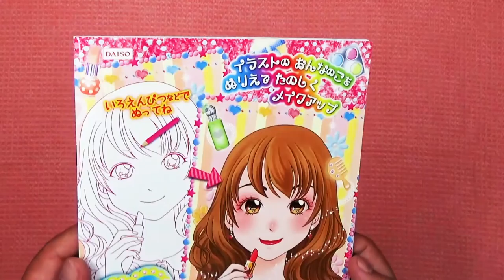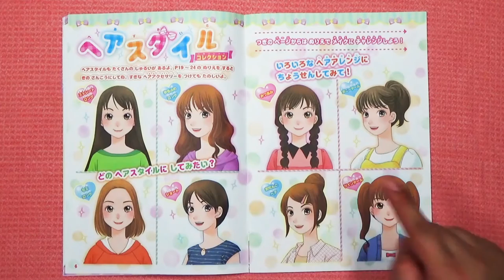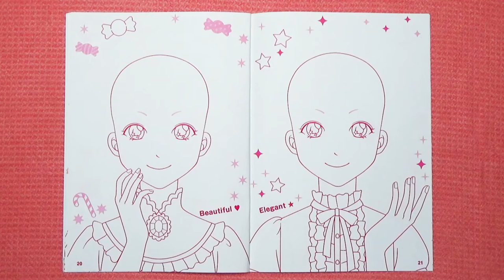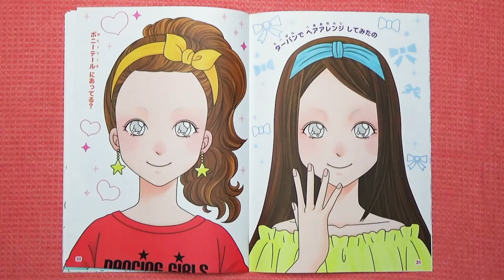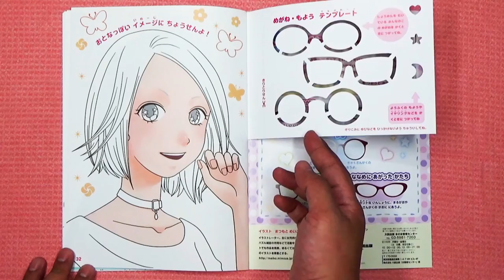Unboxing and Review: Daiso - How to Draw BiShoujo Manga Girls | My Art Life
Hi everyone!

Art Materials used:
Daiso How to Draw Manga Girls

Thanks!